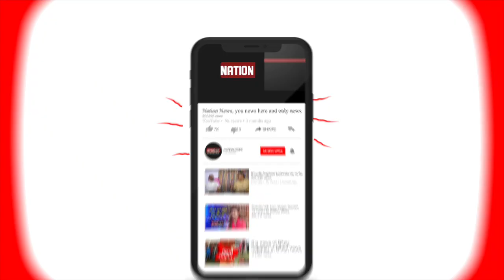Muzaffarpur में निजी अस्पतालों की मनमानी पर रोक, DM ने सभी को रेट लिस्ट लगाने का दिया निर्देश।